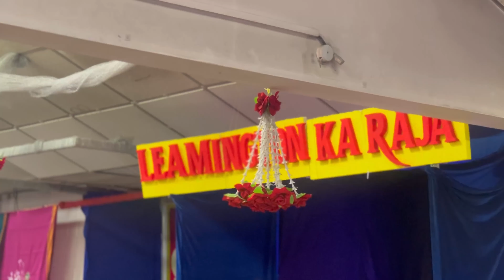Ganesha Chaturthi in England - Glimpses | 4K Video | Indianish